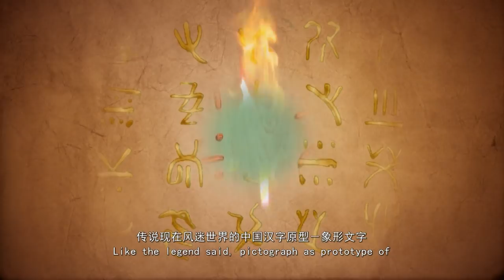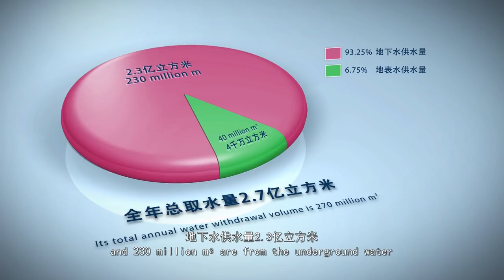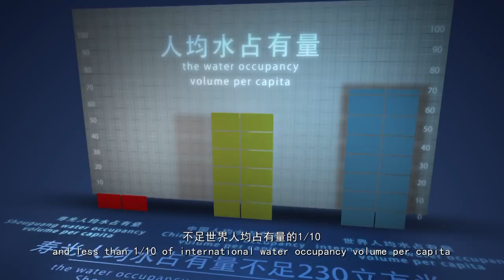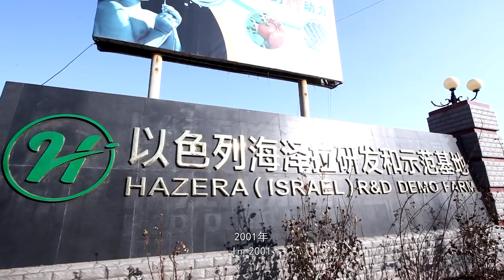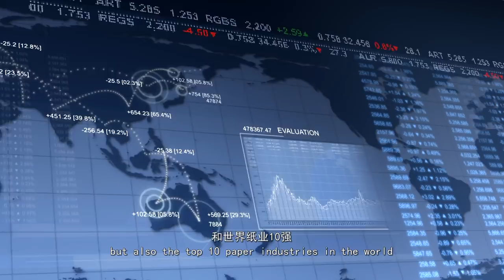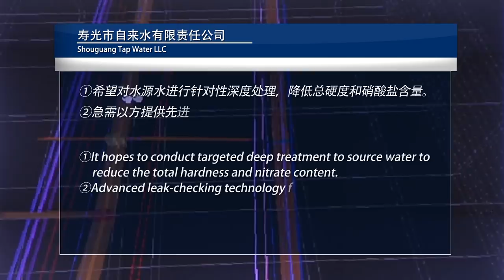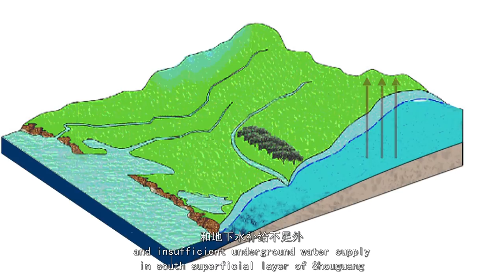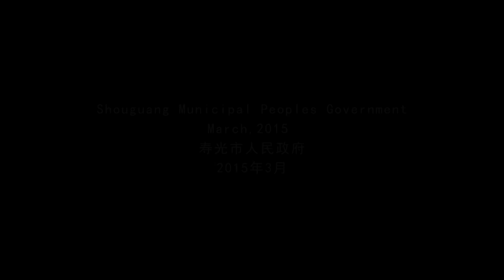Israel China Water City Project